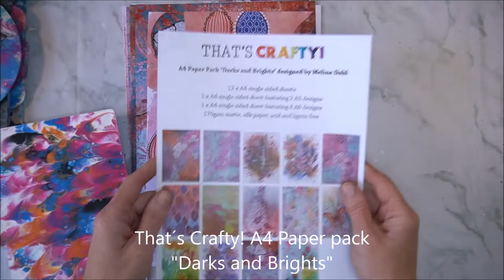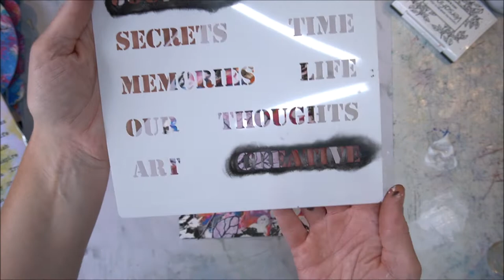Friday Fun - Grow ideas, mixed media journal cover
Hi!
Today I make the cover of my That´s Crafty! journal.

All the supplies available from That´s Crafty!

I used:
A4 paper pack Darks and Brights
All Bubbly mask
Stencil tc 40001
Stamp sets: Textures collection 3 and Lots of Words stamp set
That´s Crafty! White/greyboard journal

If you get inspired to create from watching my video´s,
or make something using my line of stamps and mixed media products (That´s Crafty!, Rubber Dance), I would love to see them!
Please share with me in my closed Facebook group

xx Melina